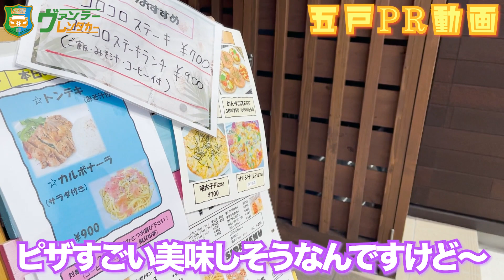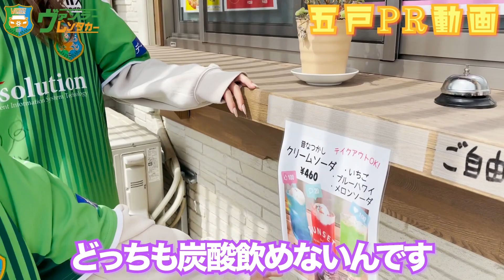【東北観光地】青森県で人気の旅行スポットin五戸町〜レストラン ささ木で絶品馬肉焼肉！ガイナーレ鳥取サポーターへ届け！【青森県五戸町PR】【Jリーグ】Japan Aomori Travel Guide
八戸から車で25分でいける五戸町を今回は紹介しました❗️五戸町といえば馬肉👍本当におすすめのグルメです😄自然も豊かですし、お子さんがいる方など自然と触れ合うには最高の町です❗️八戸市・十和田市のPR動画もありますので是非ご覧ください❗️　by 石ちゃん

住所：青森県三戸郡五戸町下モ沢向13-162
営業時間：11:00～21:00（休憩時間：平日15：00～17：00）